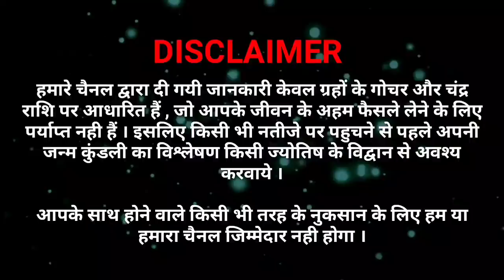सूर्य ग्रहण से पहले 15जून को सूर्य का राशि परिवर्तन 6 राशियों पर होंगे खुश,खुब लुटायेगे पैसा व प्यार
सूर्य ग्रहण से पहले 15 जून 2020 को सूर्य का राशि परिवर्तन 6 राशियों पर होंगे खुश,खुब लुटायेगे पैसा व प्यार
सूर्य ग्रहण पर करें इन 7 में से कोई भी 1 सरल उपाय तुरन्त पूरी होगी आपकी सभी मनोकामनाएं
21जून के सूर्यग्रहण से कन्या राशि होगी मालामाल,मिलेगा उच्च पद होगी पदोन्नति || Surya grahan Special
सूर्य ग्रहण
21 जून 2020 सूर्यग्रहण इस 1 राशि पर धन लुटायेंगे शक्तिशाली ग्रह राहु व केतु || Surya grahan Special21 जून 2020 सूर्यग्रहण से 7 राशियों की पलटेगी किस्मत Solar eclipse effect on zodiac
21 जून के सूर्यग्रहण से कन्या राशि का बुरा वक़्त होगा समाप्त,चमकेगी किस्मत Solar_eclipse has good
effect on the people of Virgo
21 जून प्रभावशाली सूर्यग्रहण शुरू होने से पहले ये 7 चीजें निकाल फेंके घर से,वरना आयेगी घर मे गरीबी व कंगाली आ सकती है, 21 जून 2020,रविवार को होने वाला सूर्यग्रहण 7 राशियों को देगा मनचाहा वरदान
सूर्यग्रहण_21_जून_2020  Solar_Eclipse_2020
21 जून 2020,रविवार आषाढ़ मास के कृष्णपक्ष की अमावस्या को लगने जा रहा इस साल का पहला सूर्य ग्रहण अपने साथ कई अजब संयोग लेकर आ रहा है।इस सूर्य ग्रहण के विश्वव्यापी प्रभाव होंगे। भारत के साथ उत्तरी अमेरिका व दक्षिणी अमेरिका जापान,चीन,रूस एशिया के अधिकांश देश,खाड़ी देश,ऑस्ट्रेलिया के उत्तरी पूर्वी भाग, अफ्रीका पूर्वोत्तर के सभी देशों एवं प्रशांत महासागर, हिन्द महासागर,म्यामार,दक्षिणी रूस,मंगोलिया, बांग्लादेश, श्री लंका, थाईलैंड, मलेशिया, कोरिया, जापान,इंडोनेशिया,ईरान,इराक,अफगानिस्तान, नेपाल,पाकिस्तान,यमन,ओमान सहित विश्व के अधिकांश देशों में दिखाई देगा। यह सूर्यग्रहण अर्थव्यवस्था व अन्य मोर्चों पर अपना प्रभाव दिखायेगा।इस सूर्यग्रहण से खासकर यूरोपीय देशों में काफी उथल-पुथल मचेगी। 21 जून 2020 को मिथुन राशि में अमावस्या तिथि को मृगशिरा नक्षत्र में जो सूर्य ग्रहण लगने जा रहा है , उस दौरान 6 ग्रह शनि, गुरु, शुक्र, बुध, राहु व केतु वक्री अवस्था में होंगे। यह भी एक अजीब संयोग बन रहा है इसलिए यह सूर्य ग्रहण बहुत ज्यादा प्रभावित करेगा। यह सूर्य ग्रहण क्योंकि रविवार को पड़ रहा है इसलिए इसे चूड़ामणि ग्रहण कहा गया है।
 21 जून 2020 सूर्यग्रहण Solar Eclipse surya grahan 2020 solar eclipse 21 jun avoid these things to do during grahan - Surya Grahan 2020 सूर्यग्रहण से एक दिन पहले ही बंद हो जाएंगे मंदिरों के कपाट, इन कामों को करना होता है वर्जित Surya Grahan 2020: Obey Such restrictions during Solar Eclipse Otherwise you will get such bad effectsSolar Eclipse (Surya Grahan) 2020: Solar Eclipse Occurs When And How solar eclipse precautions during pregnancy - सूर्य ग्रहण 2020 Surya grahan 2020 date and time in india. दोस्तों इस वीडियो में मैंने सूर्य ग्रहण जून  2020 के बारे में बताया है और इस बार सूर्य ग्रहण भारत में भी दिखाई देगा | यह साल का तीसरा ग्रहण है | वैसे सूर्य ग्रहण को अधिक सावधानी बरतने की जरूरत होती है | पंडित और ज्योतिषी की बात को मानें तो सूर्य ग्रहण के वक्त कोई भी शुभ काम नहीं करना चाहिए और ना इसको आंखों से देखना चाहिए | गर्भवती महिलाओं को सूर्यग्रहण में सतर्क रहने के लिए कहा जाता है | गर्भावस्था के दौरान गर्भवती महिलाओं को सख्त हिदायत दी जाती है कि वह घर से बाहर ना निकले क्योंकि ऐसा माना जाता है कि सूर्य ग्रहण के दौरान सूर्य की कुछ ऐसी हानिकारक किरणें होती हैं जो शिशु को नुकसान पहुंचा सकती है | साथ ही साथ गर्भवती महिला के लिए भी हानिकारक हो सकती है | इसलिए सूर्य ग्रहण को विशेष रूप से सावधानियां बरतनी चाहिए | तो ज्यादा जाने के लिए वीडियो को पूरा देखें | Solar Eclipse 2020 : Know The Impact On 12 Zodiac Signs | Solar Eclipse 2020 साल के पहला सूर्य ग्रहण का सभी राशियों पर होने वाला है कैसा असर  Surya Grahan 2020: aashad Amavasya will be the first solar eclipse of the year special importance of bathing and donation - Surya Grahan 2020 आषाढ़ अमावस्या 21 जून को लगेगा साल का आखिरी सूर्य ग्रहण, स्नान-दान का विशेष महत्व Surya Grahan 2020: क्या है ‘चूड़ामणि सूर्य ग्रहण’? जानें नए साल में कब-कब लग रहे हैं सूर्य ग्रहण! और क्या होगा इसका असर! |
Solar Eclipse 2020: 21 जून को है साल का पहला सूर्य ग्रहण, जानें इससे जुड़ी धार्मिक और वैज्ञानिक मान्यताएं |  Saturn Transit 2020, Planet Transit 2020 Date And Time All Detail Or Solar Eclipse And Lunar Eclipse 2020 Date: Rahu, Ketu, Jupiter, Venus, Mars, Mercury 2020 Transit Date - Planet Transit 2020 Date: जानिए साल 2020 में कब कौन सा ग्रह राशि बदल रहा है और कितने ग्रहण लगेंगे - Surya Grahan 2020 solar eclipse 2020,  solar eclipse,  surya grahan,  solar eclipse 2020,  surya grahan 2020,  surya grahan in 2020,  grahan 2020,  surya grahan in november 2020  surya grahan today time 2020  surya grahan kab hai,  eclipse in 2020,  grahan in 2020,  jun ,  surya grahan december 2020, grahanam in 2020  annular solar eclipse,  chudamani grahan,  what is chudanmani grahan,  solar eclipse 2020 in india timings,  solar eclipse jun 2020  suraj grahan 2020 in india,सूर्य ग्रहण 2020, सूर्य ग्रहण कब है, सूर्य ग्रहण कब लगेगा, सूर्य ग्रहण भारत में 2020, सूर्यग्रहण, सूर्य ग्रहण तारीख, सूर्य ग्रहण कहा दिखाई देगा, सूर्य ग्रहण कब है, सूर्य ग्रहण सूतक, सूतक कब से लगेगा, सूर्य ग्रहण तारीख और समय, सूर्य ग्रहण 21 जून सूर्य ग्रहण भारत में, सूर्य ग्रहण का असर, कैसे देखें ग्रहण,